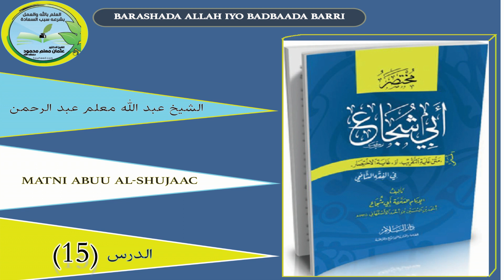Kitaabka Matni Abu Shujaac Darsigaa 15aad